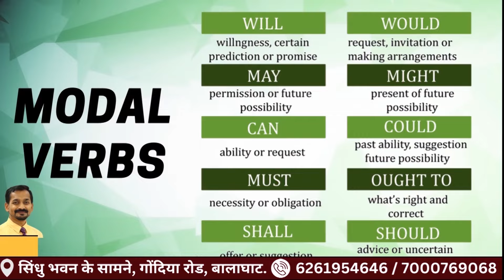BALAGHAT NEWS : फिलिस्तीन का झंडा सिलने वाली महिला से की जा रही पूछताछ!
padmeshnewsbalaghat
balaghatnewspadmesh
balaghatpadmeshnews
balaghatnews
padmeshnewstoday
BALAGHATNEWS balaghatnewsupdat
newsbalaghat
padmeshnews padmeshfatafatnews